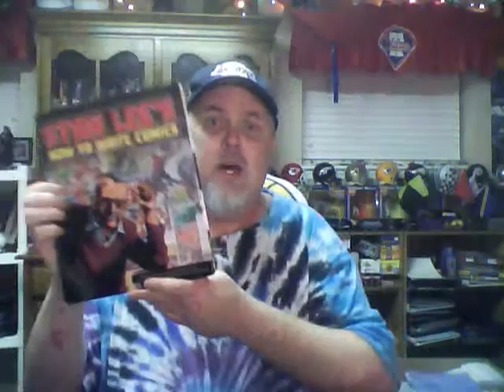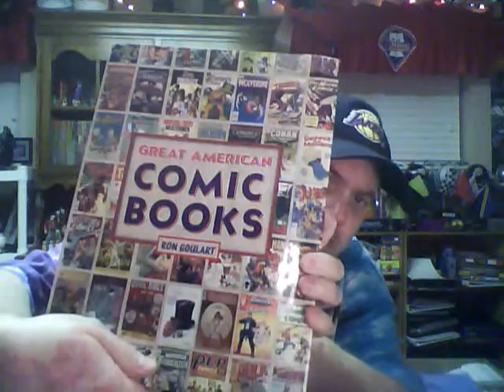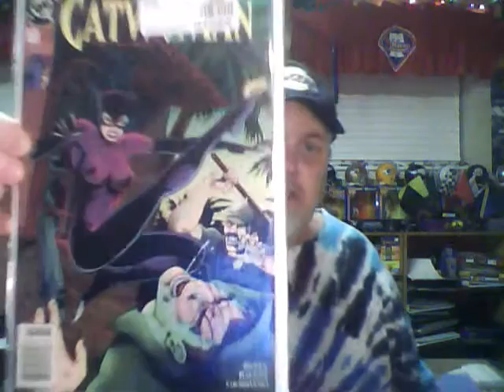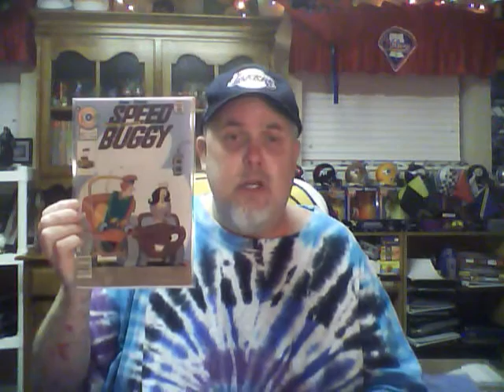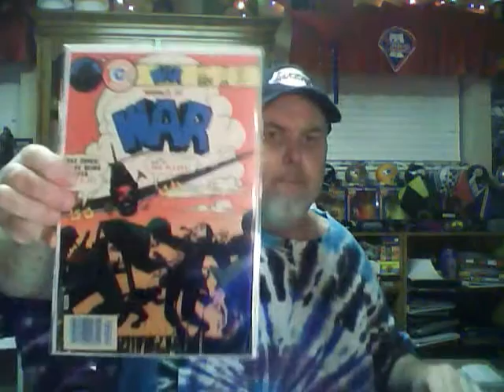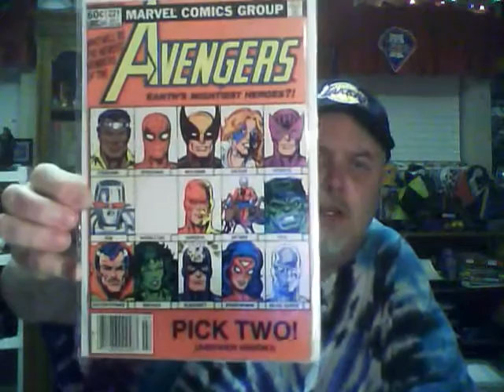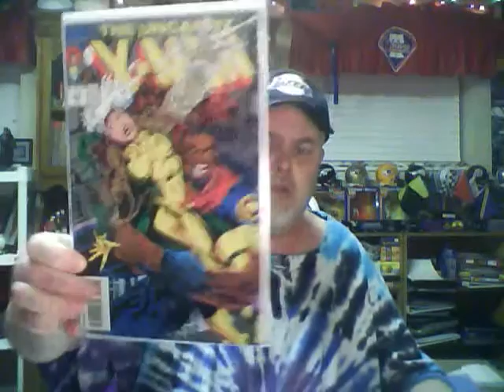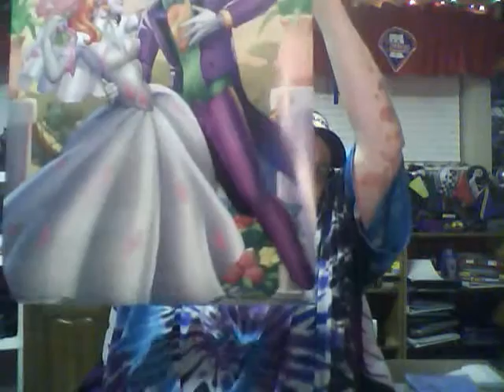Back Issue Comics Haul - So Much Goodness!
I've been collecting so many comic book back issues I can't even talk about the new issues I'm reading! Let's take a look at all the back issue goodness.